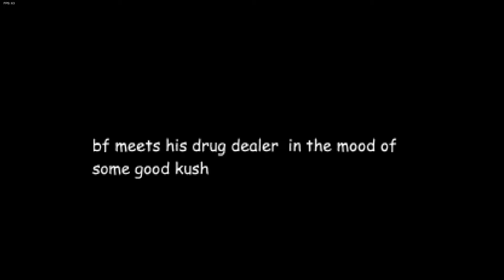Garcello but bad (Bad Words warning)